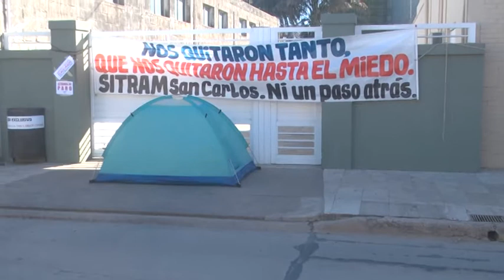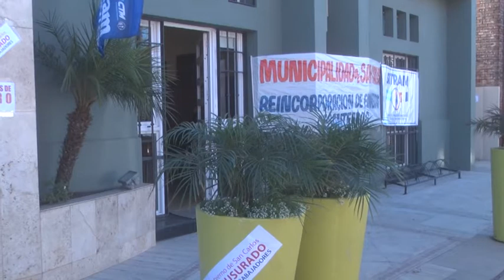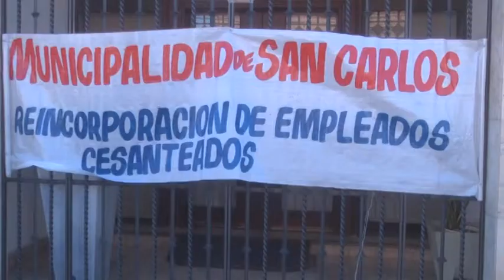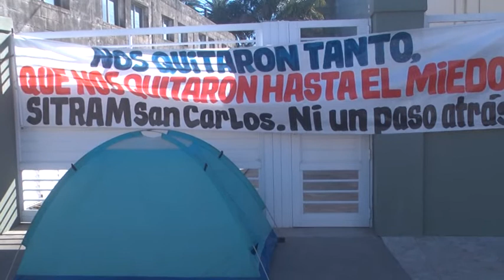ANDRÉS MARTÍNEZ - SITRAM - MEDIDA DE FUERZA POR TIEMPO INDETERMINADO